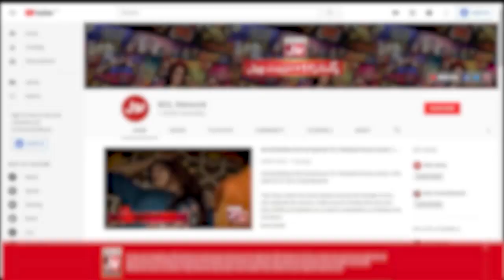Parlour Wali Larki Episode 6 | Teaser | Momina Iqbal | Kiran Haq | Pakistani Drama | BOL Drama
Cast: Kiran Haq, Janan Malik, Momina Iqbal, Adeel Khan, Zaib Khan, Rasheed Ali, Khalid Butt, Roohi Khan, Saiqa Khayam